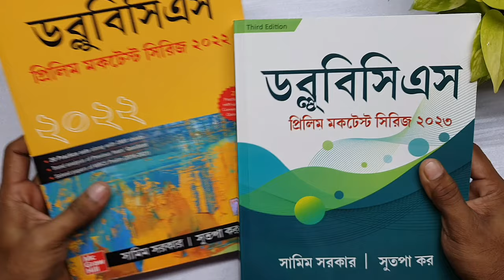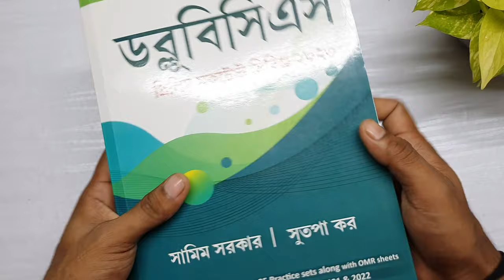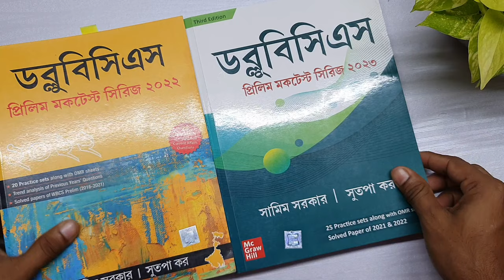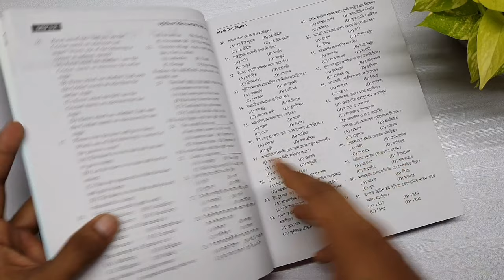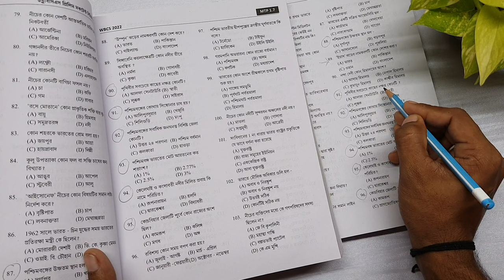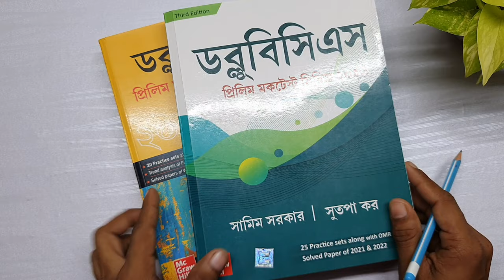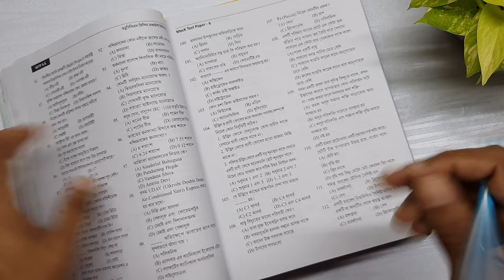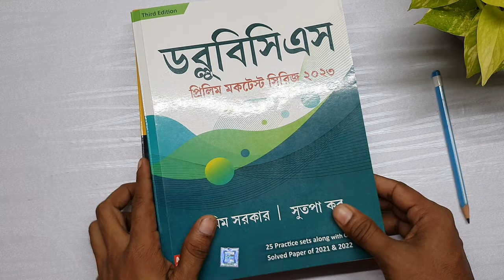Wbcs Prili Mock Test 2023 | প্রিলিম মকটেস্ট সিরিজ সামিম সরকার ও সুতপা কর | Wbcs 2023 Prilims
Hey guys,
       Welcome to wBcS All... My name is Sankhasuvra Das, I Hope you guys like my video and enjoy watching the video.
I am a civil service aspirant. I have started my preparation few months ago. I hope my videos will be helpful for you guys also.

study vlog ⤵️

My Accessories⤵️

My phone 📲

My Camera📸

Head phone🎧

study vlog study motivation study with sankha daly vlog book review wbcs aspirant study room upsc assistant study vlog upsc 14hrs study Routine wbcs geography Optonal Geography Optonal booklist book review study tips motivation shorts Daily Study vlog sankhasuvra Das wbcsall Sankhasuvra das vlog upsc